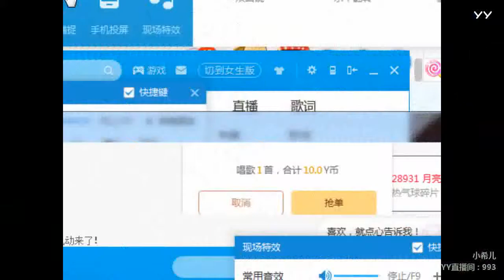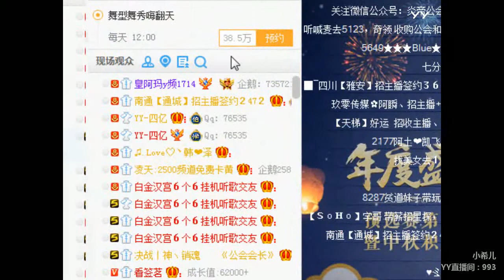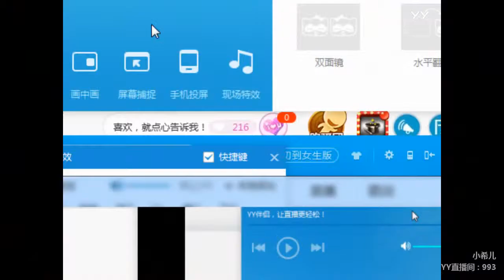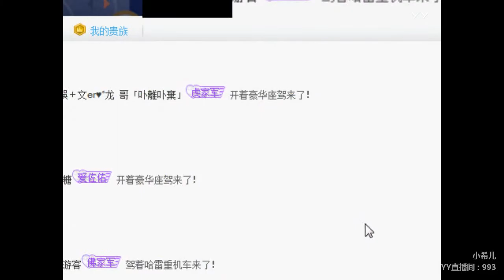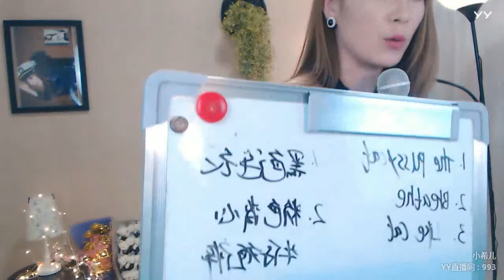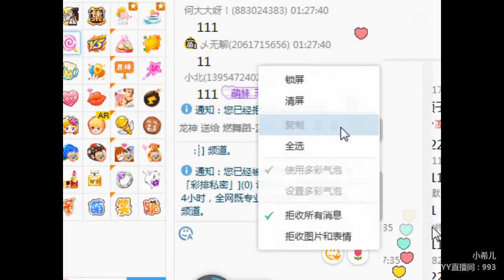YY LIVE 燃舞蹈 蓝希 -《燃舞蹈》（Artists・Sing・Music・Dance・Instrument・Talent Shows・DJ・KPOP・Remix・LIVE)